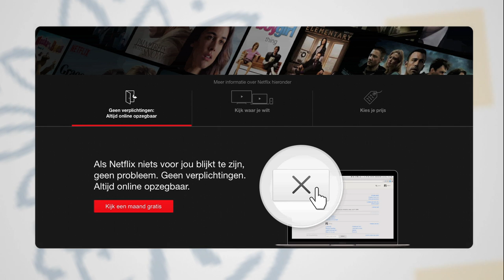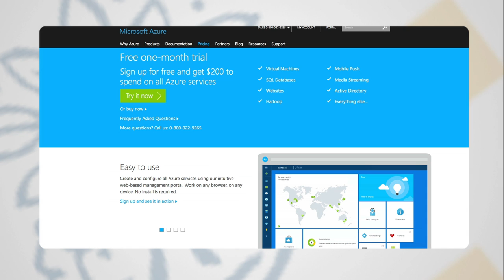Els Gijsbrechts over de free trial valkuil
Het aanbieden van gratis diensten ter kennismaking voor consumenten is een risico voor de aanbieders.
Consumenten krijgen regelmatig te maken met nog niet soepel lopende dienstverlening en haken in de proefperiode af door bijvoorbeeld technische mankementen.
De free trial periode keert zich dan tegen aanbieders als Netflix en is daarmee contra-productief voor de dienstverlener.

Free Trial

“Try It, You’ll Like It - Or Will You?” is het recente paper van Els Gijsbrechts en Bram Foubert naar free trial acties van bijvoorbeeld dienstenaanbieders als Netflix.
Een proefperiode kan te vroeg komen voor de bijbehorende techniek, consumenten verwachten een probleemloze dienstverlening en haken af.
Hoogleraar Kwalitatieve Marketing Els Gijsbrechts stelt dat haperende techniek een duidelijk spill over effect heeft op consumenten; het praat snel door naar anderen. Kortom, beter wachten met free trial acties tot de techniek uit ontwikkeld is en dan intensiever aanbieden.